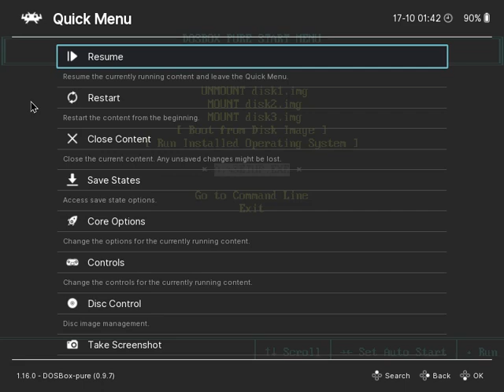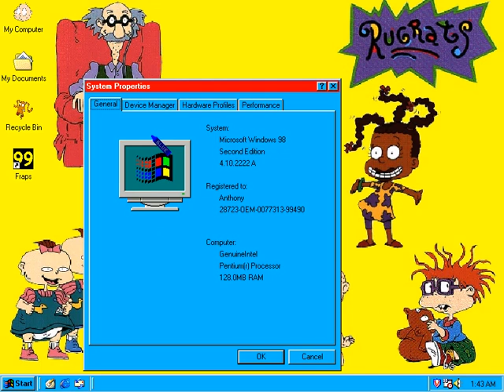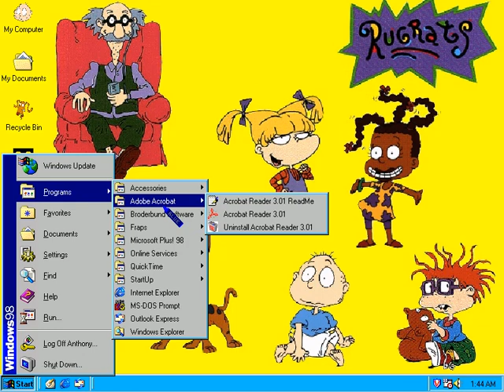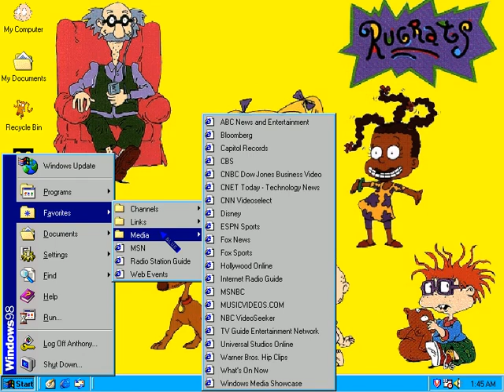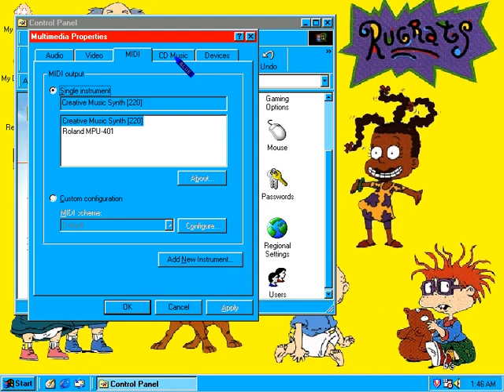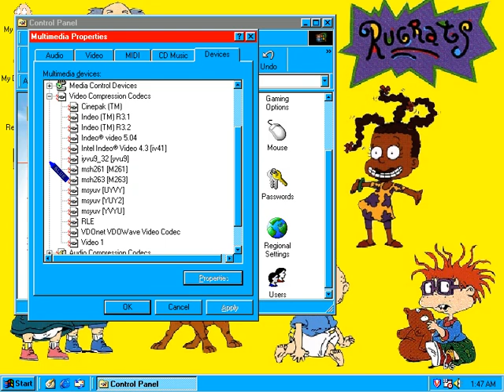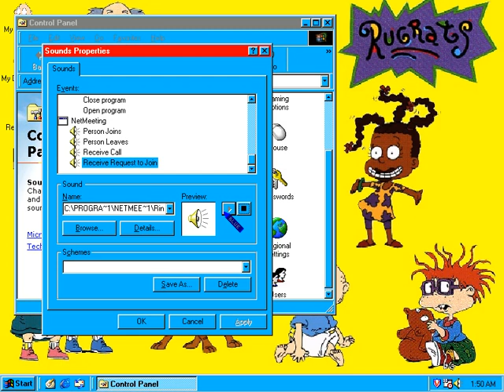Introducing Microsoft Windows 98 Second Edition on (DOSBox-pure 0.9.7 Core)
This is played/recorded on my (Bandicam Screening Capture Software) and RetroArch PC Video Game Emulator Core is (DosBox-pure 0.9.7) from my HP Laptop in the background

NOTE: Sorry about the audio glitches